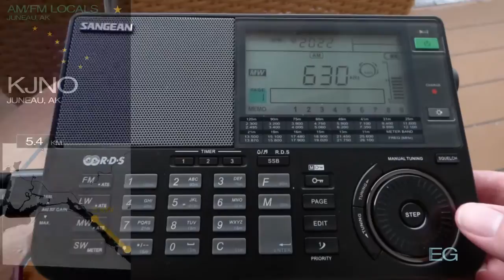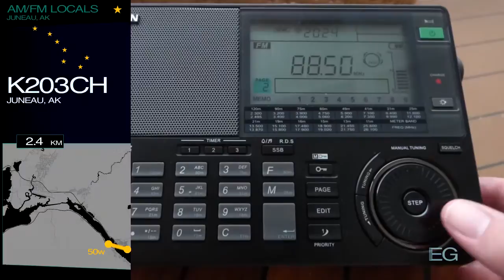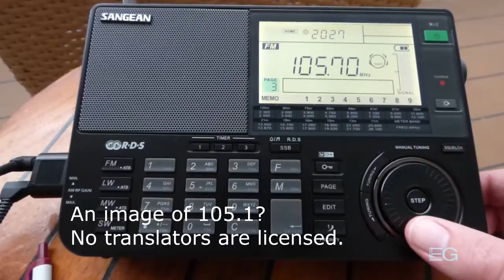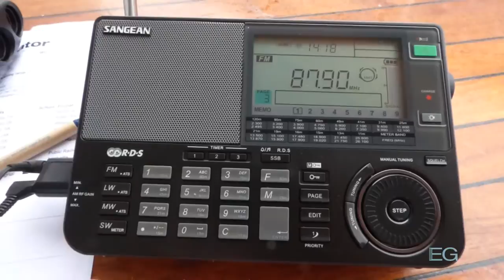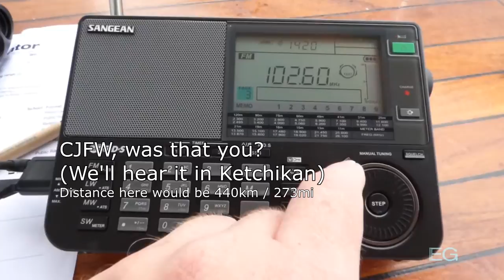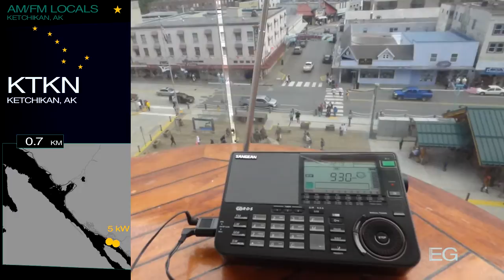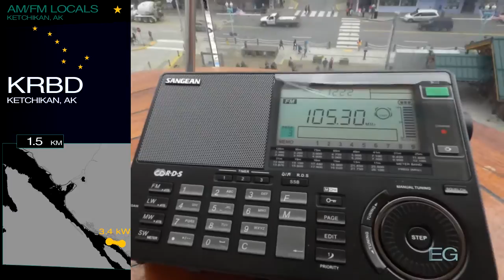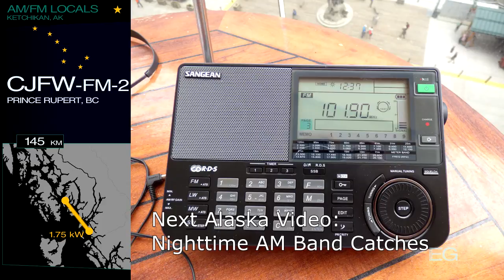Local AM/FM Bandscans for Juneau, Sitka, Ketchikan (2014)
These are scans of the AM and FM bands taken aboard the ms Westerdam in July 2014. They are posted here for nonprofit educational purposes only.

Cities: Juneau, Sitka, Ketchikan

Stations included: KJNO, KINY, KXXJ, KAKI, K203CH, KNGW, KLSF, KVIM, KBJZ, K244CU, KXLL, KRNN, KTOO, KTKU, KSUP, KIFW, KQQS, K211BG, K220FY, KSBZ, KCAW, KTKN, KYMR, K201EG, K216DG, K220AB, KFMJ, KRBD, KGTW, K296CA, CJFW